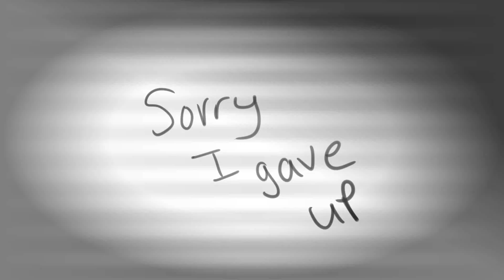dear starboy (eddsworld) (tomtord)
ugh sorry i couldnt take it anymore i just gave up because i wasnt having fun drawing dis lame ass video debfwhfb i was getting really depressed and i wasnt liking how it was coming out such a disappointment...sorry i just wanna get better at drawing people and wanna practice more. i just gotta take a break .but dont worry im planning to do bye bye meme thing and im actually gonna try on it because i wanna feel proud of my drawings and not just do it cause i have too. I dont want youtube to be another stress in my life and its taking a toll on me...sorry for ranting i just wanted to let u guys know

btw dis fanfic is so fucking good and u should totally  read it

try not to cry at the end